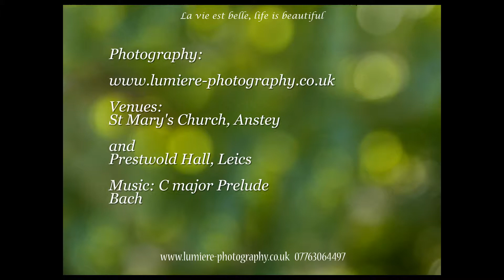Prestwold Hall wedding Bev and Wez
Prestwold Hall summer wedding with orange, green and yellow theme, vibrant and joyful, photography